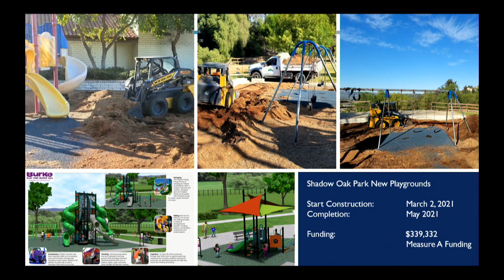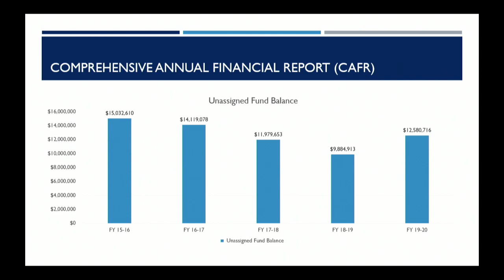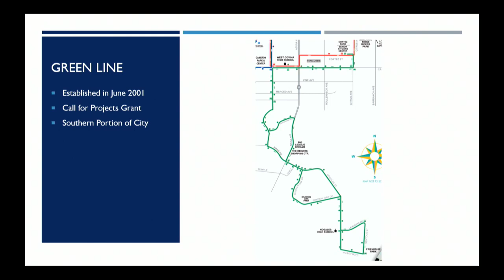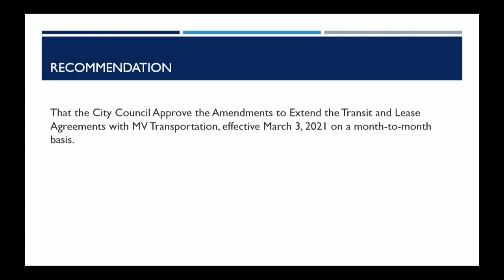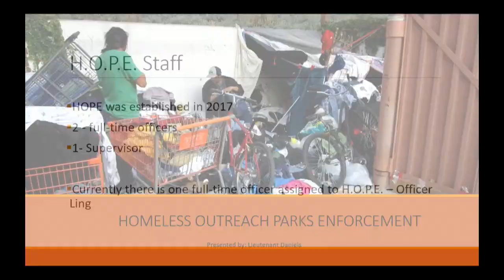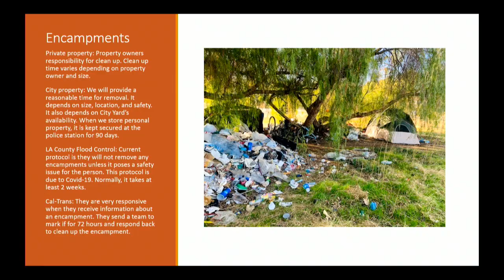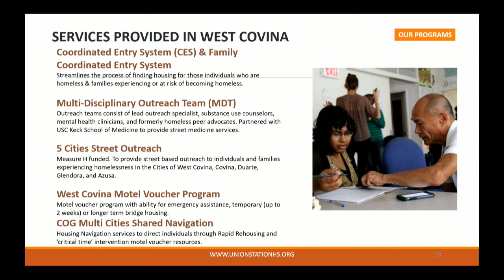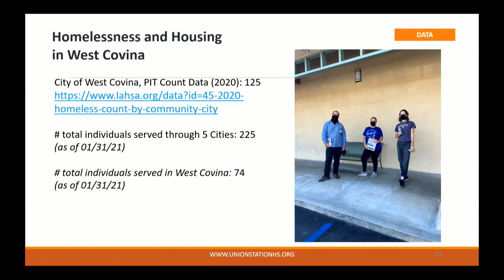City of West Covina - March 2, 2021 - City Council Meeting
The City Council Meeting held on March 2, 2021 at City Hall in the City of West Covina. The complete agenda for this meeting may be found